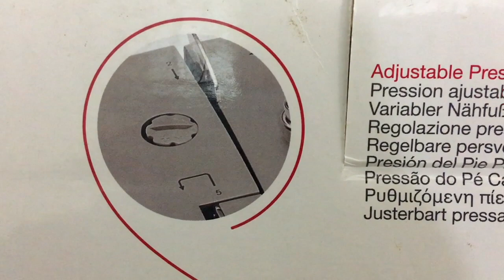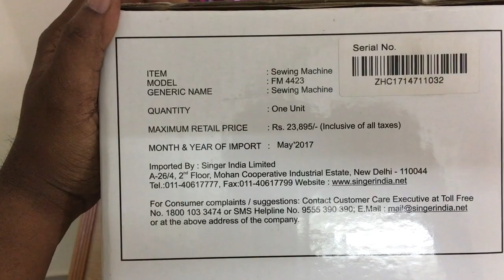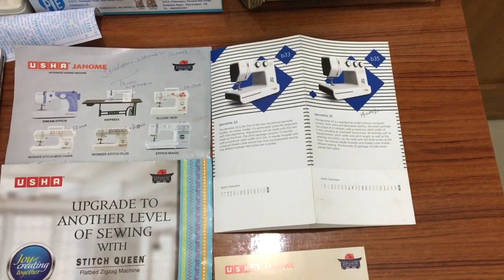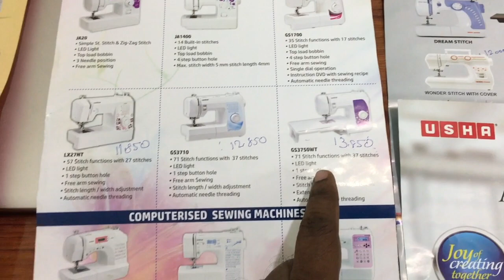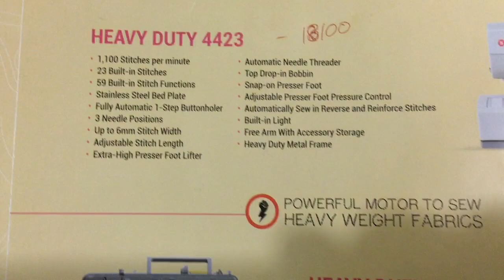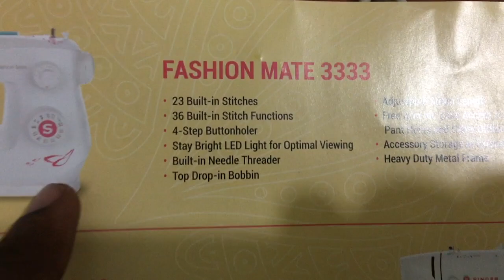Unboxing Singer Heavy Duty 4423 sewing machine - Tamil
This video is about unboxing of my newly purchased Singer Heavy Duty 4423, together with my shortlisted models before purchasing and their prices in India (Singer, brother, Usha Janome, Bernette).